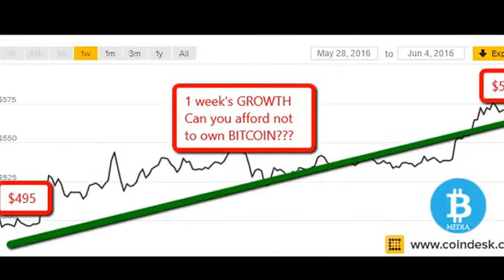Bitcoin Price Surging... now meet the BITCOIN BULL!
Click on the link to hear what the BITCOIN BULL has to say!

What a fantastic bull run this week... massive growth! From $495 to $573, incredible!

How can you afford not to own BITCOIN?

What is in store for us this coming week? Leave your predictions in the comments below!

Bitcoin price surge and bull run this week has been nothing short of phenomenal - a growth spurt from China, Bitcoin Halving around the corner... more and more consumer and investor adoption.  You cannot afford not to get involved - Join the Bitcoin Revolution now!